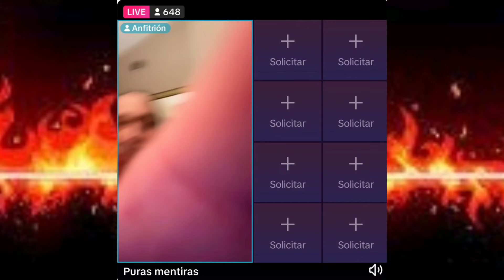no DICE la VERDAD